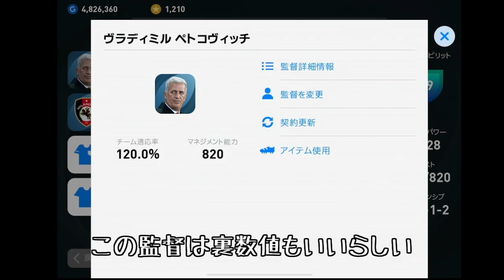守備が下手でも失点しない？ ペトコヴィッチ監督使ってみた【ウイイレアプリ】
ルンメニゲが強すぎでした。